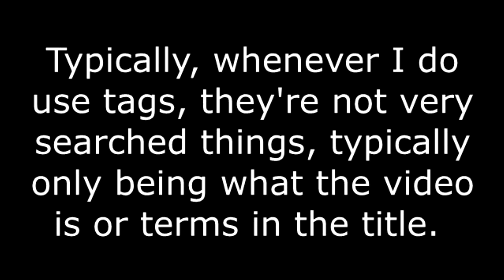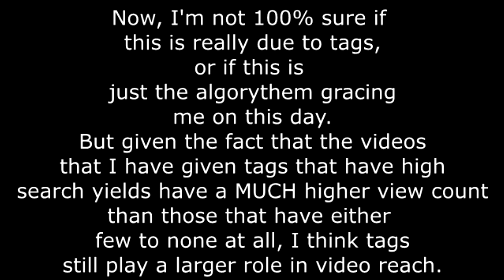This Be Some Bullsh*t!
This was something I just threw together to kinda theorize a bit on patterns I've personally noticed about tags in modern Youtube. I have no clue if I am right or not in what I say, I'm simply going off the the patterns I have noticed.